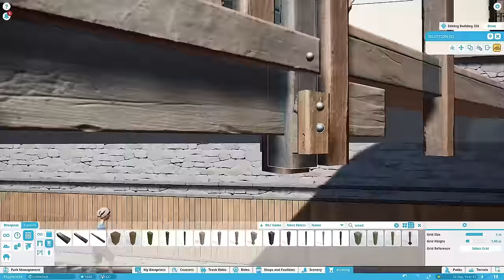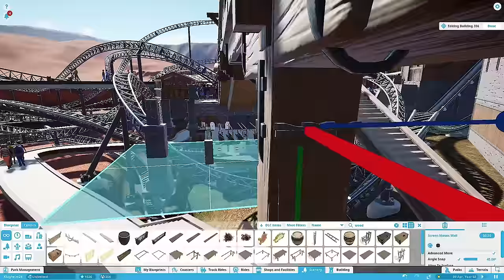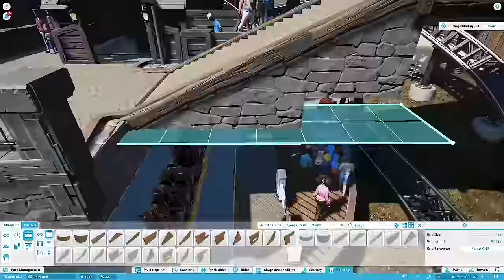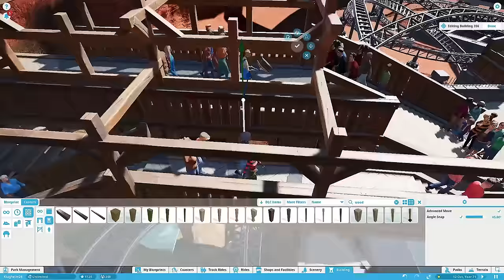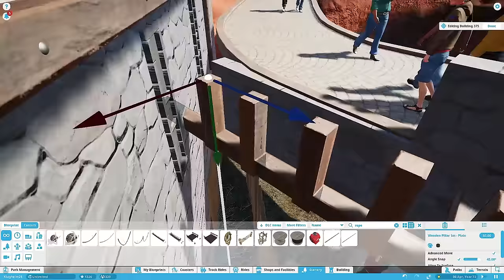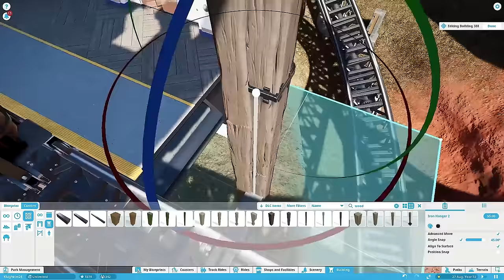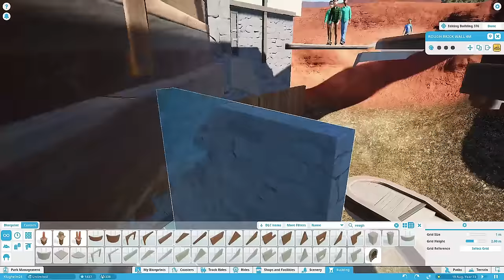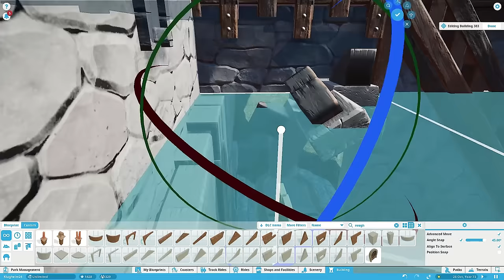"Taron" recreation - Episode 29 - Planet Coaster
In episode 29, I build the path bridge next to the Raik coaster entrance. This incudes the Raik queue bridge next to it.